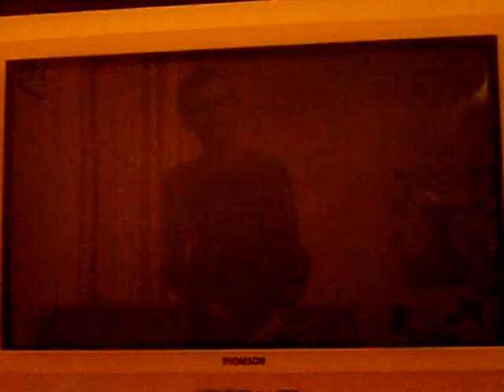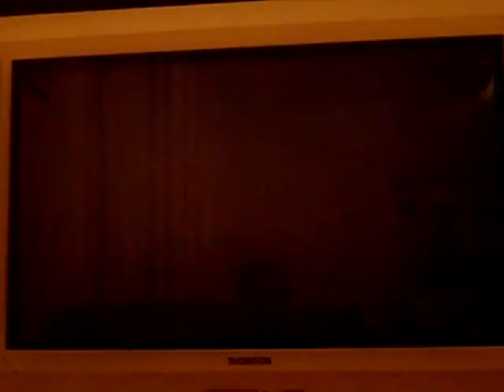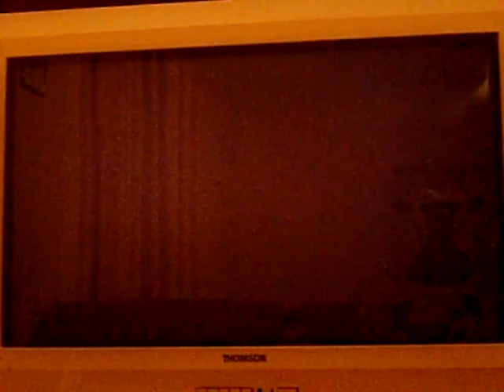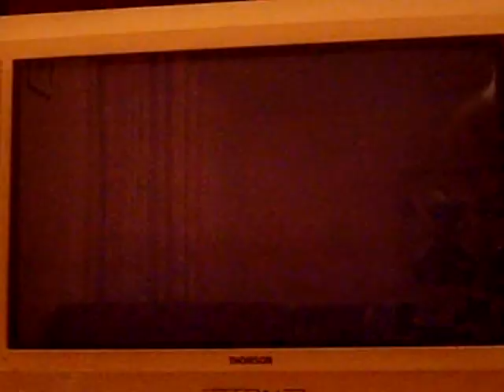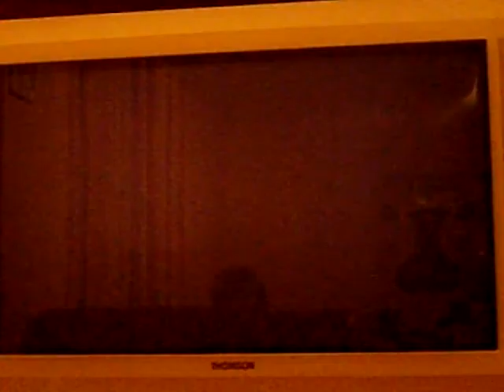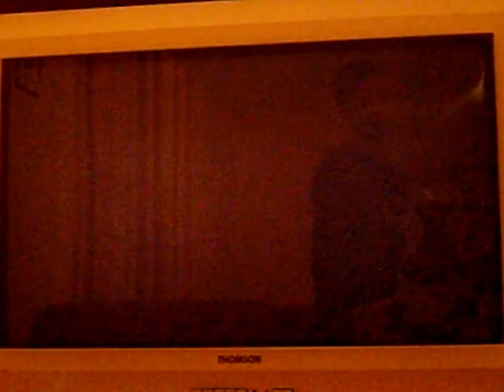mario kart detente ☆florian☆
grand prix 150 cc
je termine 1er en jouant tranquillement
Bonne video